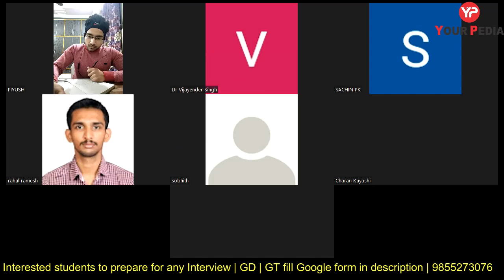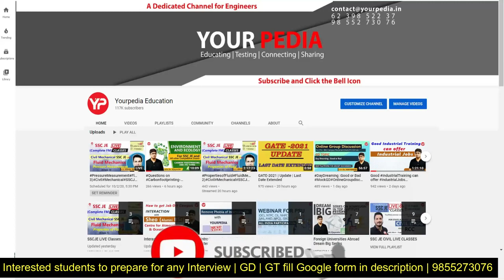GD No 5 for CSL | Hard work vs smart work | Group Discussion preparation for CSL, GD preparation CSL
A series of group discussion for CSL i.e. cochin shipyard limited has been started. This is GD no 5 on the topic learning from COVID. YourPedia also preparing students for writing skills & interviews for CSL next round. Group discussion (GD) or Group Task (GT) is part of interview stage for selection in various PSU jobs, Campus placements, SSB, NITIE, IIMs etc. Interviews are the last stage in the selection process for any job in Public Sector PSU like IOCL, ONGC, BPCL, GAIL, CIL, SAIL, NFL, NMDC, NPCIL, HPCL, NTPC, BHEL or in government sector such as ISRO, BARC, DRDO etc.

Topics for Group Discussion (GD) & Group Task (GT), Case studies, Extempore are either most common or general or based upon recent current most important issues. Detailed learning material to prepare these current issues or topics is provided by YourPedia for preparation of Group Discussion (GD) & Group Task (GT), Case studies, extempore. Preparation for Group Discussion (GD) & Group Task (GT), Case studies, extemporeis also part of interview guidance module of Yourpedia which further is part of Post GATE guidance counselling module. Students getting high GATE score are eligible for NITIE courses such as PGDIE & PGDSM as well as PSU jobs such as IOCL, NTPC, CIL, SAIL, ONGC, BPCL, HPCL, GAIL, Power Grid Corporation, EESL etc.

1. How to prepare for current latest topics of GD, GT for PSU
2. What is best way to prepare for GD, GT for PSU
3. What are the most important current topics for GD, GT in PSU
4. Best way to prepare for GD, GT for PSU jobs in shortest time
5. How to pass GD, GT for PSU jobs
6. Easiest & fastest way to learn Group Discussion (GD) and group task (GT)
7. Selection in Group Discussion (GD) and group task (GT)
8. How to start Group Discussion
9. What should be initial starting lines in introduction of GD group discussion
10. How to conclude group discussion
11. Concluding lines for group discussion
12. How many times to enter or speak during group discussion
13. Who should conclude group discussion
14. How many members can conclude or introduce group discussion
15. How to enter in group discussion
16. How much time or long is group discussion
17. Group discussion in English or Hindi
18. Can two members introduce or conclude group discussion
19. Can I start Group discussion in Hindi
20. What if you don’t speak at all in group discussion GD
21. How group discussion GD is different from group task GT
22. How many PSU go for group discussion GD or group task GT
23. How to get confident in group discussion GD or group task GT
24. What is case study or extempore for jobs in PSU or campus placements
25. How many members students are there in Group Discussion GD or group task GT
26. How long should be introduction in group discussion
27. How long should be conclusion in group discussion
30. Can I speak both in Hindi and English in group discussion GD and group task GT